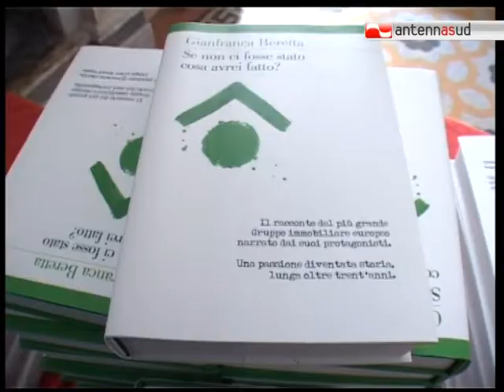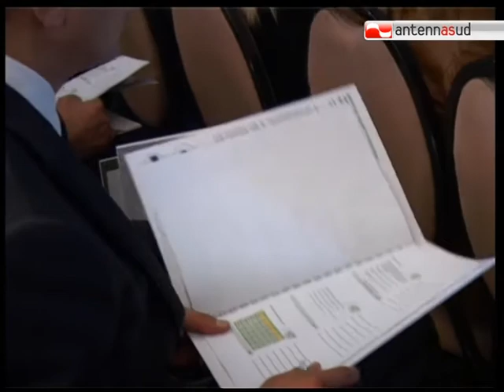TG 19.10.11 Le compravendite immobiliari calano ma il mattone piace ai pugliesi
Qual è lo stato di salute del mercato immobiliare in Puglia e quali sono i consigli per acquistare casa? Di questo si è parlato a Bari, nell'incontro organizzato dal gruppo Tecnocasa.